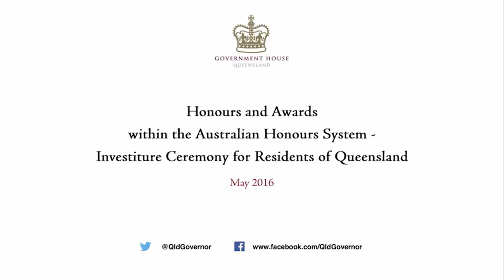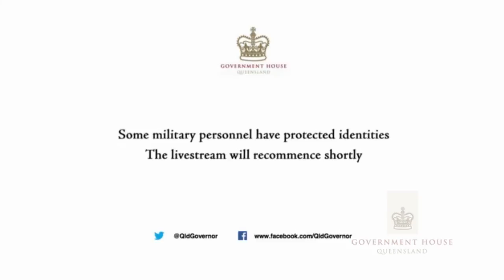Queensland Investiture Ceremony, Wednesday 4 May 2016 (10am)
Queenslanders invested with awards and honours under the Australian honours system by His Excellency the Honourable Paul de Jersey AC, Governor of Queensland on Wednesday 4 May 2016 (2pm).